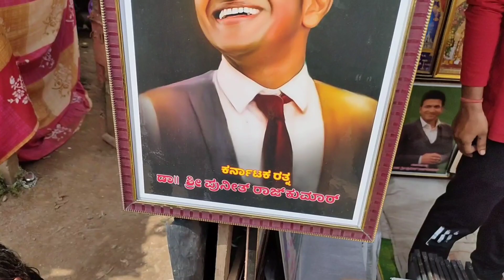ದಾಂಡೇಲಪ್ಪ ಜಾತ್ರೆ-2 | ದೇವರ ಮಧ್ಯೆ ಮನುಜ ದೇವರು ಅಪ್ಪು...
Dandelappa Jatra Part -2 video
Thank you all for the love and support for part-1
appu